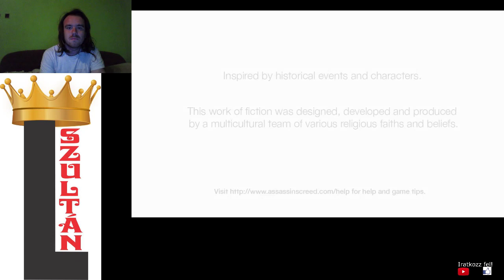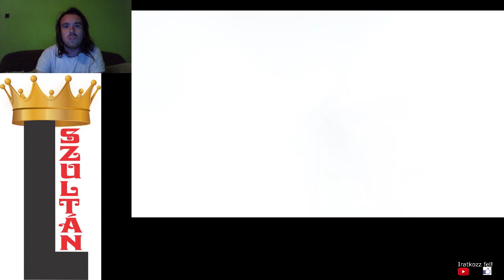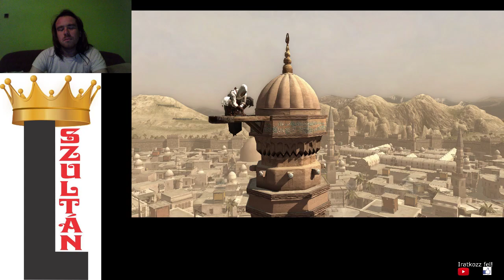KÖNYVEKÉRT ÖLNI BETEGES Assassin's Creed 100% végigjátszás #19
DAMASCUS 100% COMPLETE!!!
Bocs, hogy a játékból nincs hang, az okát én se értem, pedig nem kapcsoltam ki a hangot.